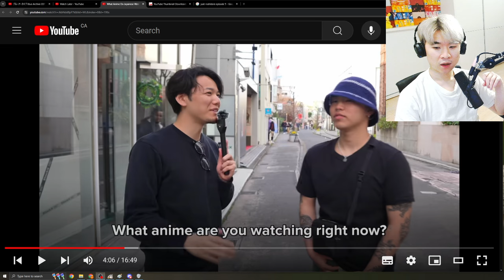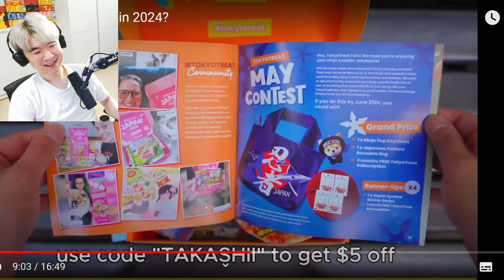What Anime Do Japanese Watch in 2024? | Reacting to TAKASHii from Japan